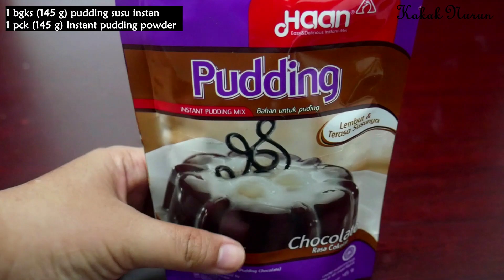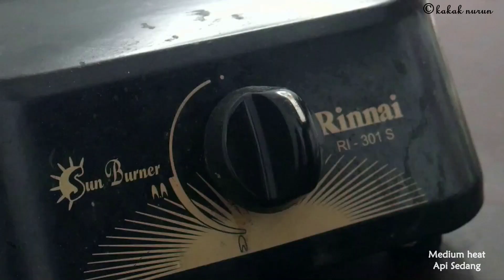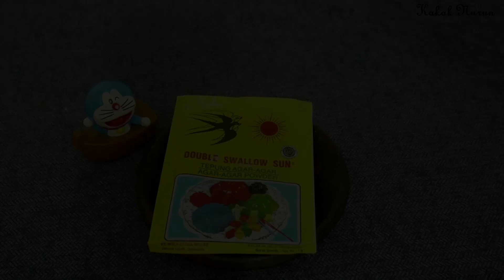I Make 4 Perfect Pudding Desserts At Home! No. 4 Is Very Easy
In This Video, I Wanna Share the 4 Perfect And Delicious Pudding Dessert Recipes. These dessert recipes are no need to bake, are very simple to make, and melt in your mouth easily! During this Ramadan, you can try this special recipe for the iftar menu.

ᴥᴥ Recipes 1. Milo Silk Pudding
3 boxes Milo/Chocolate Milk @185ml
1 pack of Chocolate instant pudding
or replace with 7 g agar powder and add 2-3 sugar

*You can replace milo liquid milk with any chocolate milk that you like
(kamu dapat mengganti susu milo dengan susu cokelat favoritmu)

Topping:
milo powder
Condensed milk

ᴥᴥ Recipe 2. Healthy Fruits Pudding Recipes (No Sugar)
75 g Kiwi
175 g Strawberries
200 g Grapes
120 g (1 pcs) Orange sunkist
100 g Honey
7 g Gelatin powder/Agar Powder (no color)
160 ml Thick plain Yoghurt
230 ml low-fat milk
140 ml Water

Baking tin size 15 cm
store in the fridge until the pudding is set. approximately for 2 hours.

ᴥᴥ Recipe 3. Layered coffee pudding (without sugar)
1. Jelly recipe
1 pack (15 g) jelly powdered grass jelly
50 g palm sugar
500 ml water
**This jelly can be replaced with other flavors such as mocha, coffee, chocolate, etc

2. Milk pudding layer recipe
1 pack (7 g) Agar-agar plain (without coloring)
500 ml low-fat milk
75 g Honey

3. Coffee pudding layer recipe
1 pack (7 g) Jelly plain powder (non-coloring)
10 g Instant Coffee (Nescafe classic)
1 tsp (5 g) Cornstarch
75 g Palm sugar
700 ml low-fat milk
*if you want sweeter sugar can be added to 100-125 g

ᴥᴥ Note:
to get any tips and tricks on the description box.

ᴥᴥ Recipe 4. Silky chocolate pudding Recipe (without instant pudding).
35 g cooking chocolate (dark cooking chocolate)
250 ml liquid milk
25 g (2 tbsp squeezed) granulated sugar
10 g (1 tbsp convex) cocoa powder
50 ml water
2 g (1/2 tsp) colorless gelatin/agar powder

ᴥᴥ If The video is too fast, reduce the speed to 0,75-0,5 at the setting
ᴥᴥ Subtitles are available in multiple languages. please activate it by clicking Settings (* sign in the corner of the video) and selecting subtitles.